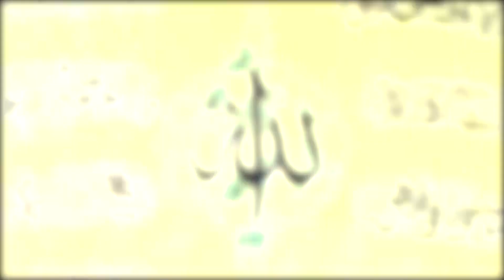Pehly Salesgirl Bani Phr 18 Sala Pakistani Larki Ne Apna Karobar Start Kr Dia_Ab Kitna Kama Rahi Hai